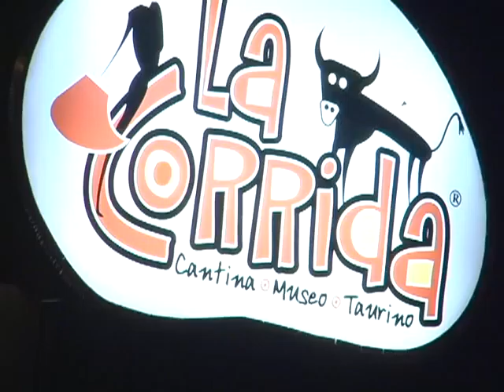SPOT LA CORRIDA ULTIMA VERSION